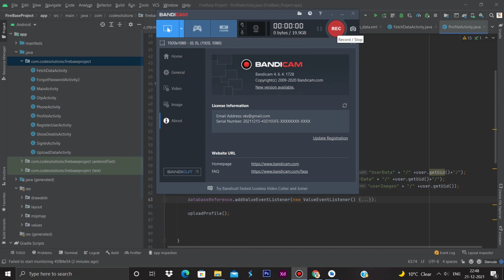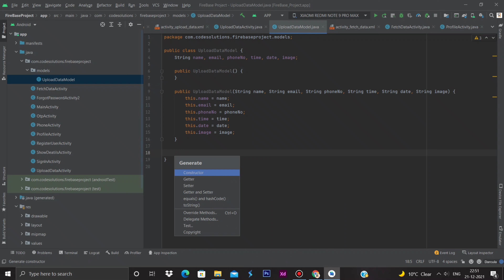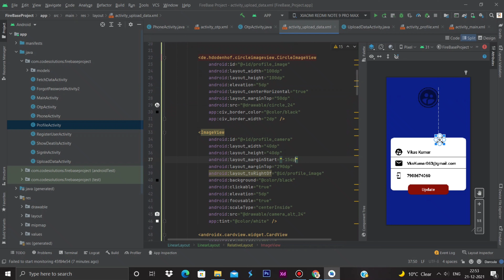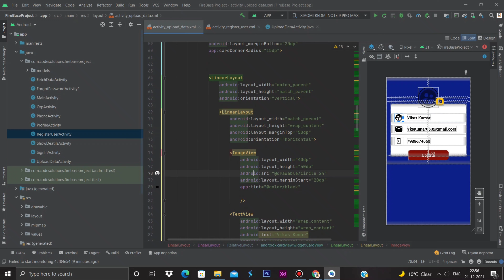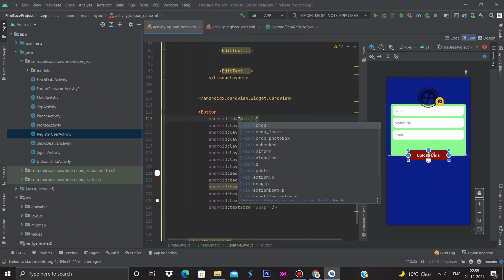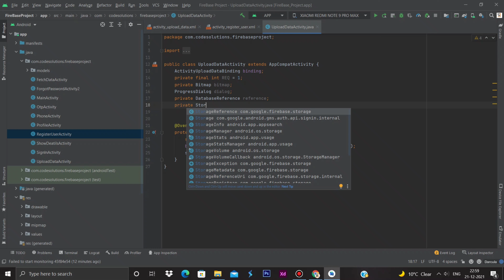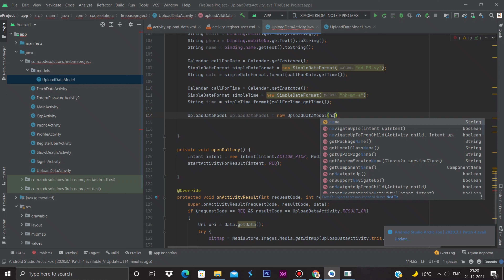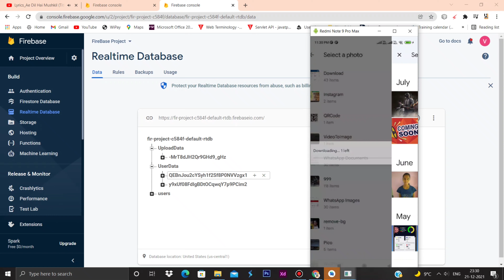Store Data in Firebase real time database in Android Studio - Android Firebase with images 2022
Hello fellow Android Developers! This tutorial shows you how to upload images to Firebase Cloud Storgae. I will also show you how to select images from your phones gallery and how to set an ImageView. In this tutorial we build a basic profile page with a profile picture that can be changed.

This tutorial is suitable for beginners, and I take you step by step through the whole process :)

I am an android app developer having 2-3 years of experience. I have developed many apps for myself as well as for my valuable customers like - Shayari apps, Chatting  Apps like Whatsapp, and other apps like - quote apps & funny images download apps, etc. I love to teach my skills to others as a hobby by profession as a b.tech student. You can follow me on this channel for more android app development videos in the future.